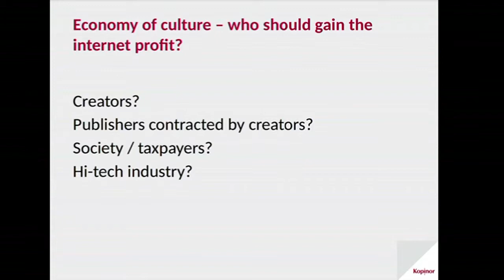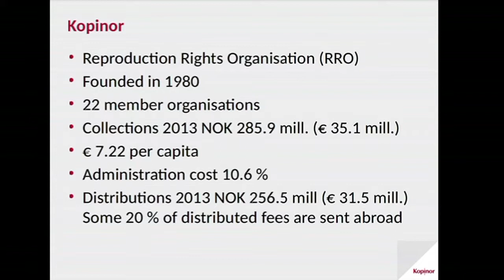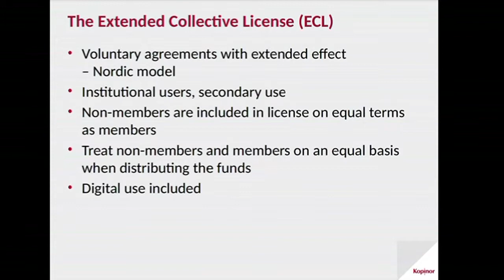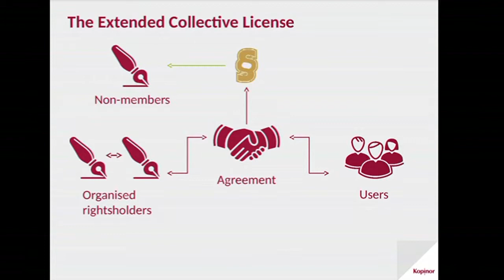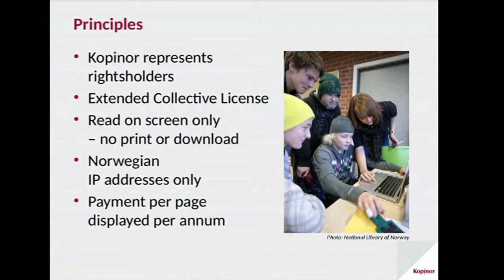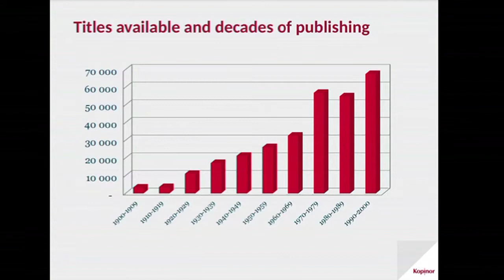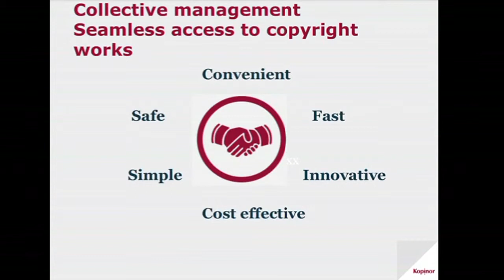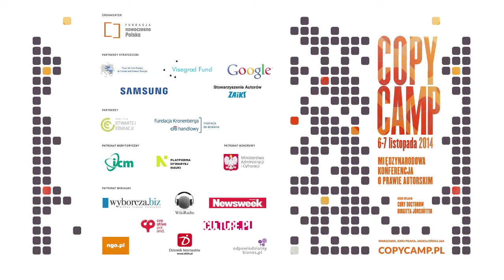Yngve Slettholm - CopyCamp 2014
Wystąpienie Yngve Slettholma "Licencjonowanie dziedzictwa kulturowego – projekt BookShelf" na konferencji CopyCamp, która miała miejsce 6-7 listopada 2014 w Warszawie.

Yngve Sletthom – kompozytor, dyrektor zarządzający norweskiej organizacji zbiorowego zarządzania Kopinor. Przewodniczący Norwerskiej Rady Sztuki i Prezes Zarządu Międzynarodowej Federacji Organizacji Zarządzających Prawami do  Reprodukcji.

Presentation of Yngve Slettholm "Licensing of cultural heritage – the Bookshelf experience" at the CopyCamp conference which took place on the 6th and 7th of November 2014 in Warsaw.

Yngve Sletthom – composer, Executive Director of Norwegian Collective Management Organization Kopinor. Chair of the Arts Council of Norway and Director of the Board of the International Federation of Reproduction Rights Organisations.